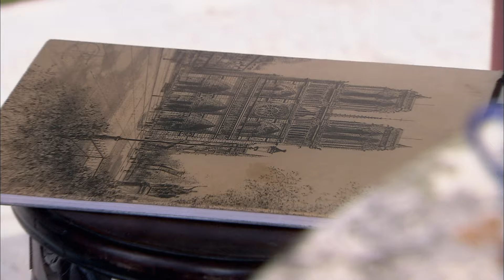《新還珠格格(第一部) 燕兒翩翩飛》第04集 (李晟，張睿，潘杰明，李佳航，海陸，趙麗穎，鄧萃雯，劉雪華)